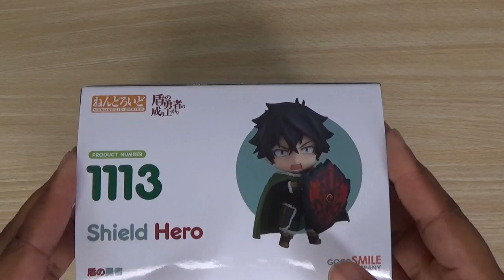The Rising of the Shield Hero Naofumi Nendoroid Review!!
OH HEY!

   So I've got an unboxing and review of Naofumi from the Rising of the Shield Hero!! An amazing anime that is rated for ages 16+, I'm so excited to take a MILLION pictures of him and a MILLION more when I get Raphtalia in the beginning of December!!

What do you guys think of Naofumi? Are you stoked for season 2?!?!

To the best of my knowledge he's currently SOLD OUT!!! Best to check FB or my figure collection.

MUSIC

This video is made for persons ages 15 and older who are interested in adult collector dolls and figures. The supplies, crafts and other DIYs should not be handle by persons ages 15 and under!

I'm Mariana, a creative enthusiast! I love learning how to do new and creative things! In 2014 after my son was born I set out to rediscover my creativity. I went from and I'm still learning about fine art and illustration. To the late fall of 2017 when I discovered the world of miniature dollhouse kits, from there polymer clay, to uv and epoxy resin. Oh hey and why not throw in doll photography to round out my creative interests and just continue to grow!

Filmed with a Sony HDR-CX405 Handycam
Photos were taken Canon Rebel EOS T6
Edited with iMovie, PhotoShop C6, Illustrator C6